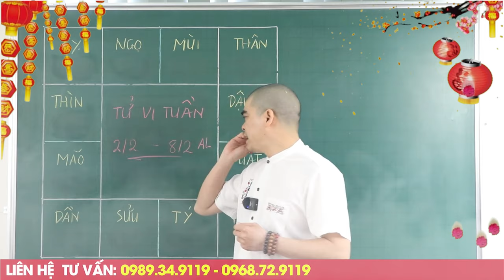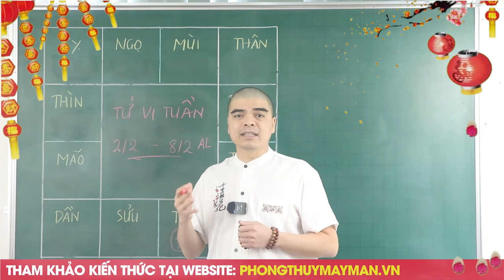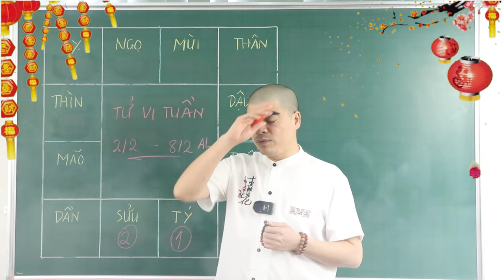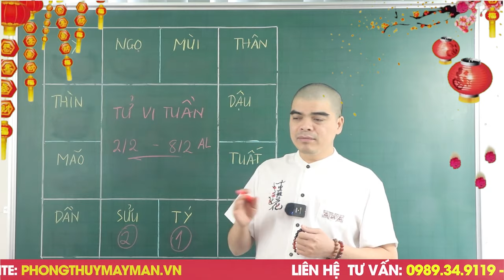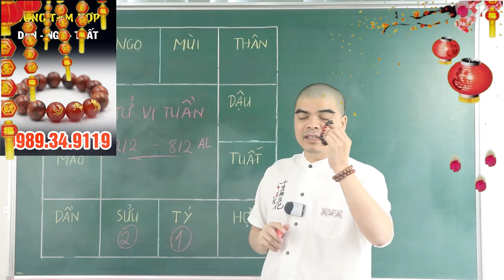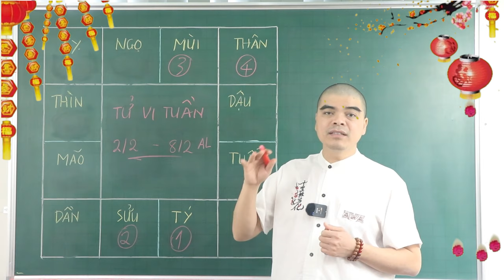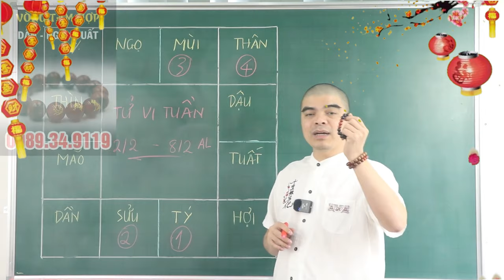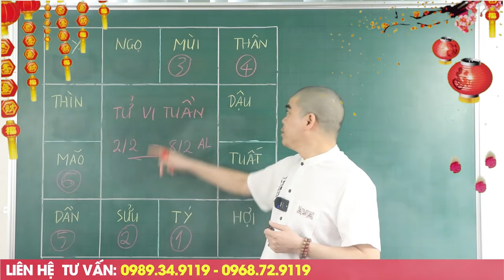Đúng 7 Ngày Tới 4 Con Giáp May Mắn Tột Đỉnh, Thần tài cho lộc, Trúng Số Đổi Đời, Tiền Vàng Nứt Két